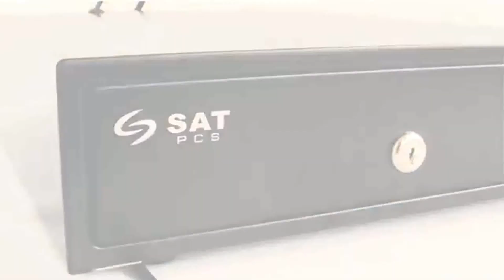CAJÓN MONEDERO RS100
Video cortesía de SAT PCS Oficial